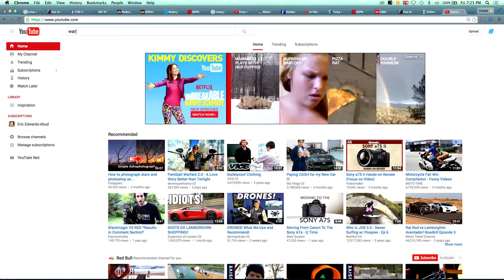Business Coach | Website Conversion 101 24 Quality Customer Service Pt. 2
How to have quality customer service in any business by  former U.S. SBA Entrepreneur of the Year Clay Clark.